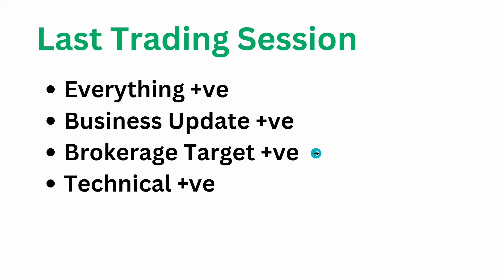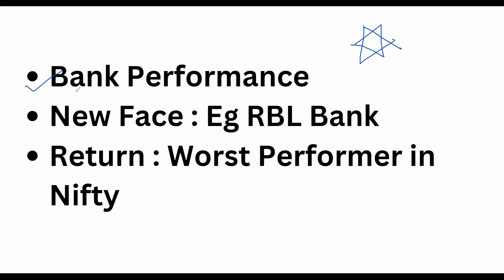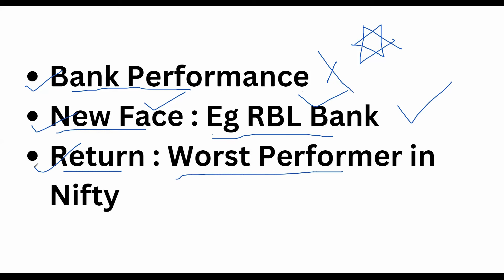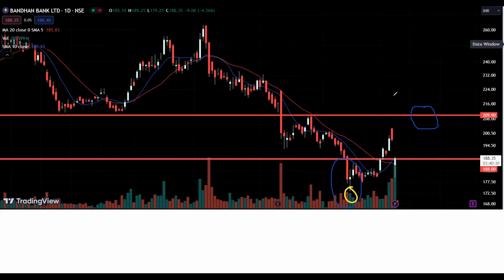Bandhan Bank CRASH I Bandhan Bank CEO Resignation I Bandhan Bank share news today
Video 1:Bandhan Bank CRASH I Bandhan Bank NCGTC Audit  ₹23,300 crore I Bandhan Bank share news today